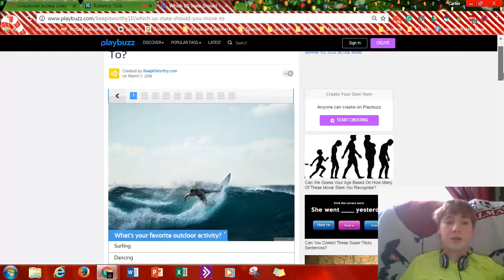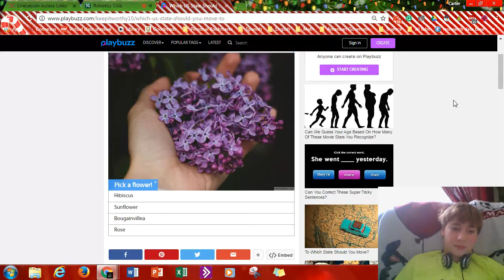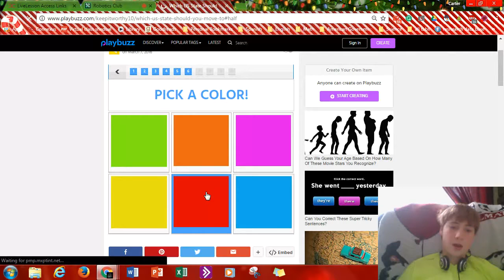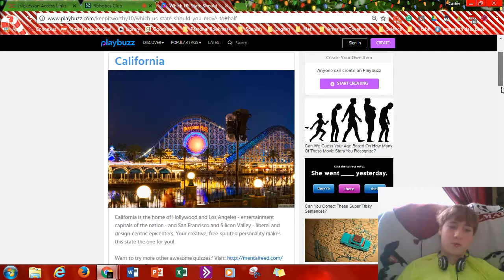What state should I move to.